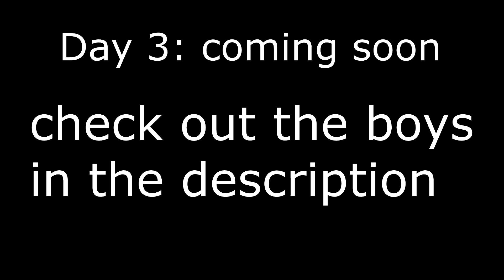ARMA 3: Karmakut's Takistan Liberation Day 2 - Highlights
Hey guys/girls in this video we try and take an airfield during a liberation game hosted by Karmakut.